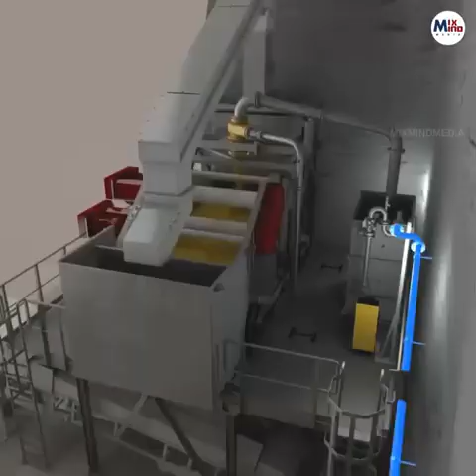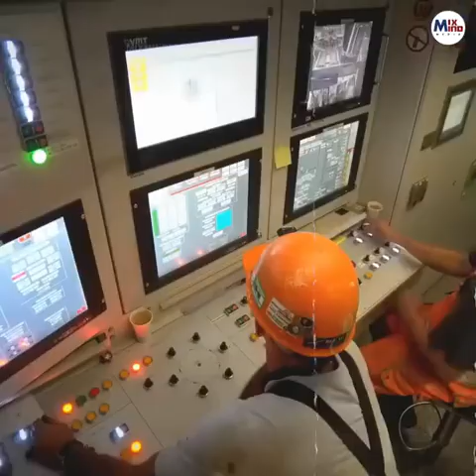hamza Ashraf short#vairal